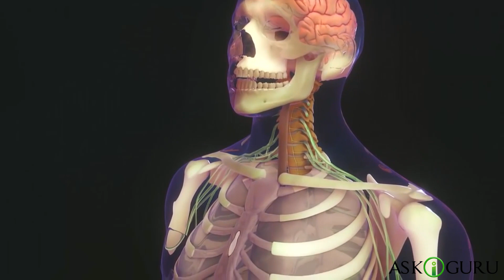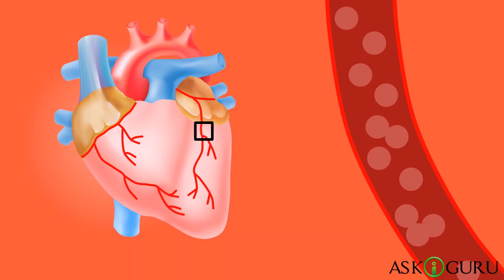वेगेन डाइयेट और उसके फायदे | What Is Vegan Diet In Hindi? | BENEFITS OF VEGAN DIET - Askiguru-Hindi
वेगेन लोग हनी,अंडे, जिलेटिन या फिर डेरी प्रॉडक्ट्स मतलब के दूध की आइटम्स नही खाते है बालीके हम यह के सकते है की वो लोग सिर्फ़ सब्जियां याने की वेजिटेबल्स से बने हुए ही भोजन करते है.

तो चलिए आज देखते है की वेगेन डाइयेट क्या है और उसके कुछ बेनिफिट्स जो हमारे शरीर के लिए बोहोत फायदेमंद होता है.

आप हमारे ब्लॉग पर भी पढ़ सकते हैं Image Credits